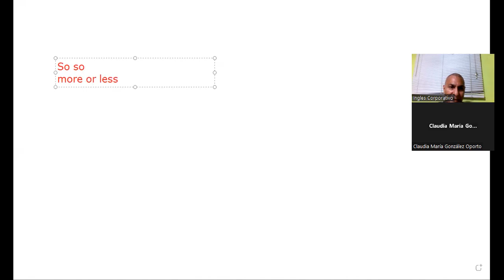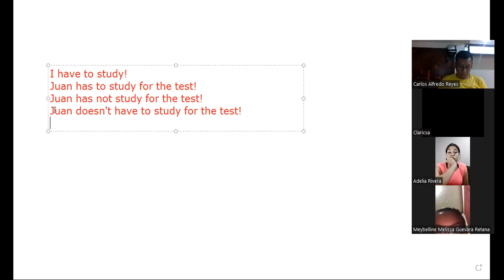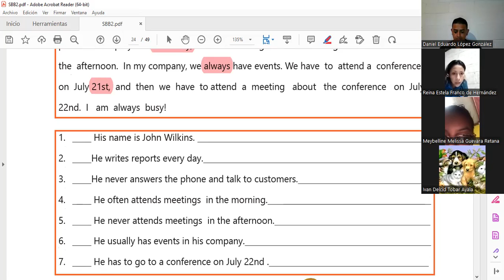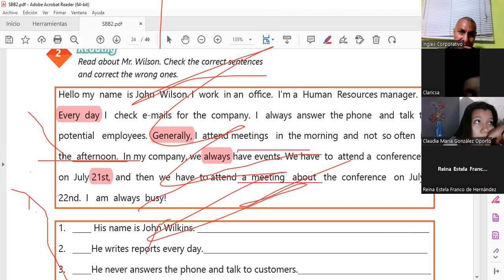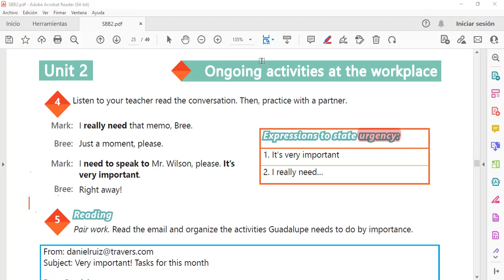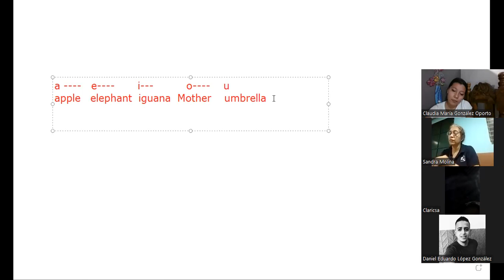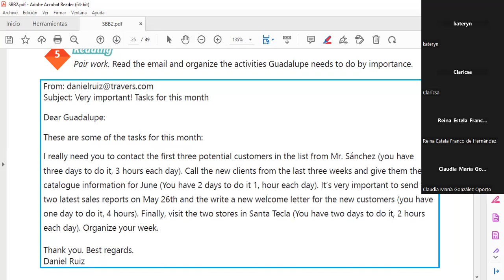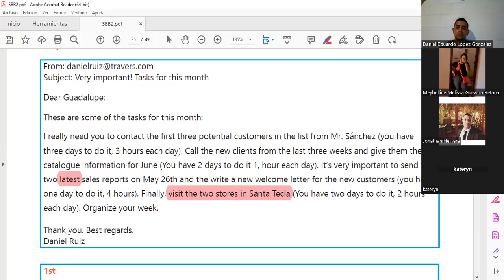Inglés Corporativo-1-12-2022 Have to and need to practice.